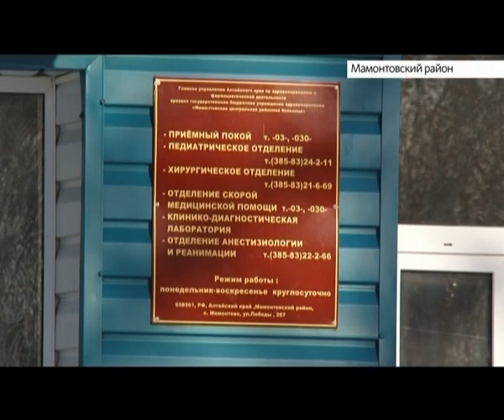Малоинвазивные операции внедрили в Мамонтовской больнице